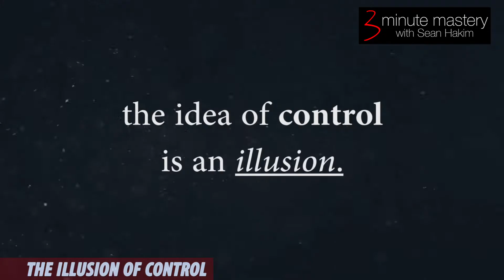3 Minute Mastery - What my puppy taught me about control.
Sean Hakim presents 3 Minute Mastery - What my puppy taught me about control.